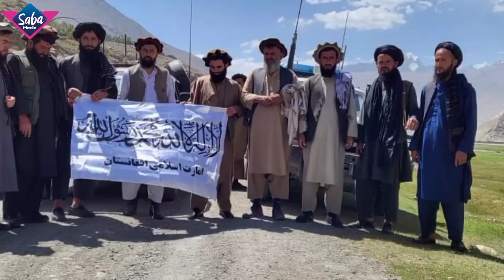تازه خبر طالب قومندان د واخان پټ راز ښکاره کړ